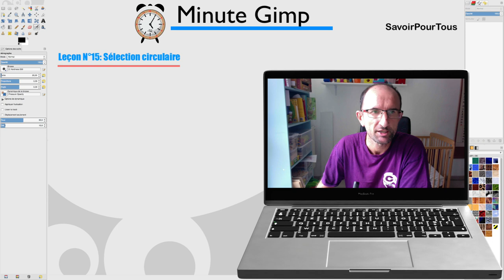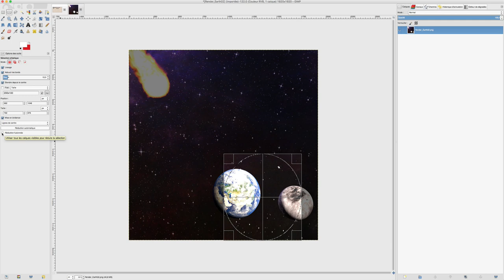Gimp - 15 - Sélection circulaire / Circular Selection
Sur cette vidéo, nous allons continuer apprentissage des outils, en l’occurrence la sélection circulaire.